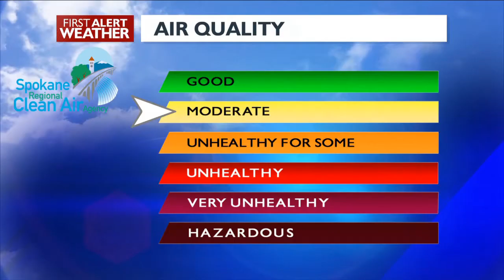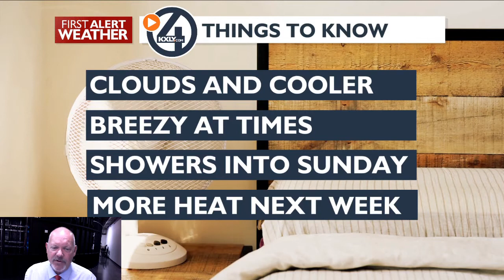Cooler, Breezy with Clouds Today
Cooler air and less smoke for awhile. Today and Saturday low 80's with mid 70's for Sunday and rain showers. We heat up again next week to upper 90's by Wednesday